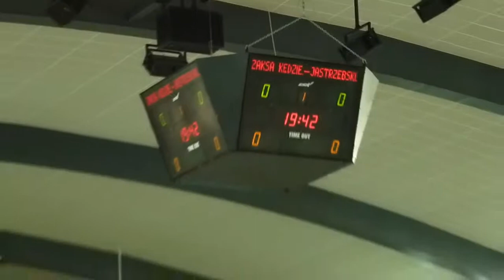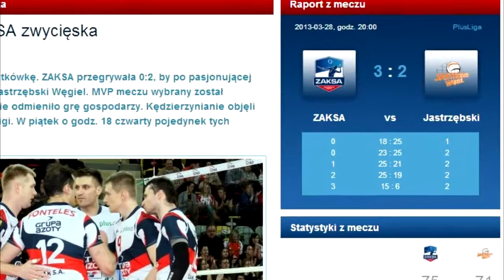ZAKSA vs JSW - trzeci półfinał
ZAKSA vs JSW - trzeci półfinał, hajlajty z meczu :)